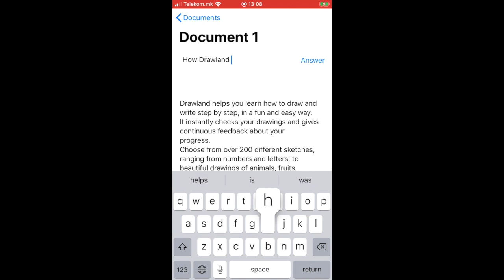Asking questions on a scanned document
Demo iOS app that scans documents and then lets you ask questions on the detected content. Answers are context specific and relevant to the detected text.